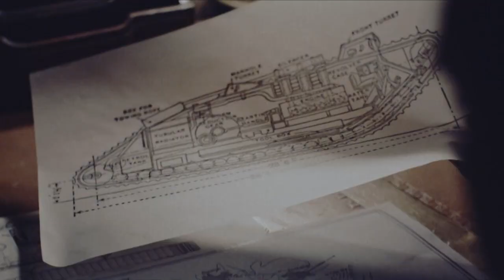Počátky válečných vůdců (2.2.2023 v 21:45 na CS HISTORY)